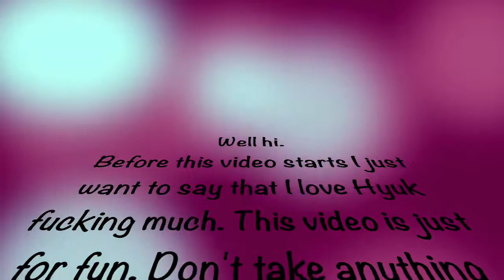WHO IS HAN SANGHYUK?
Like for real, who is he?